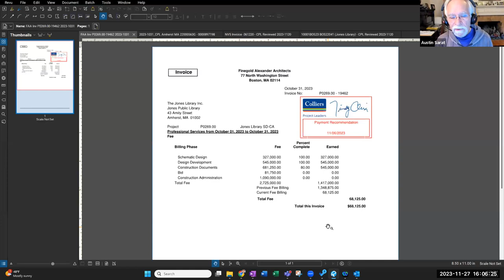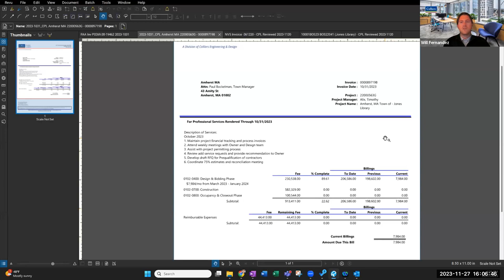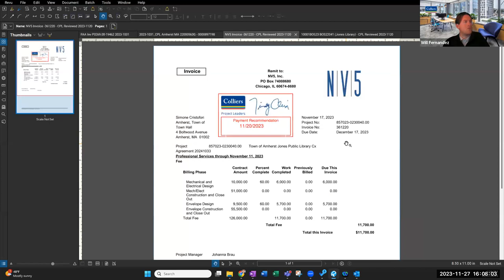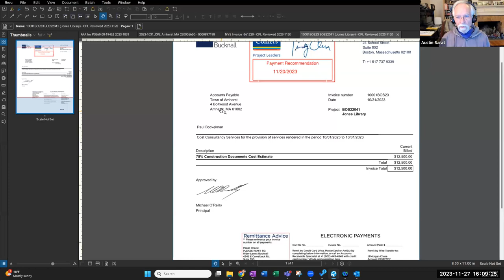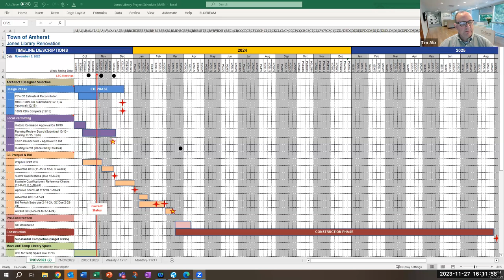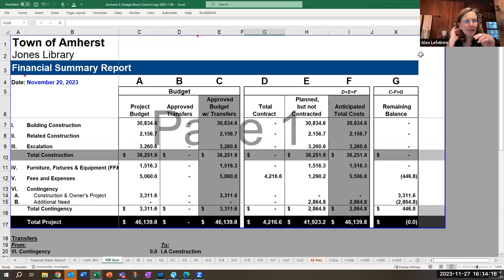Jones Library Building Committee Nov 27, 2023